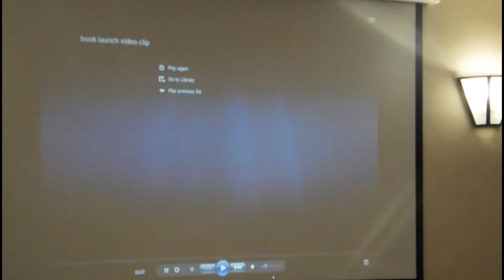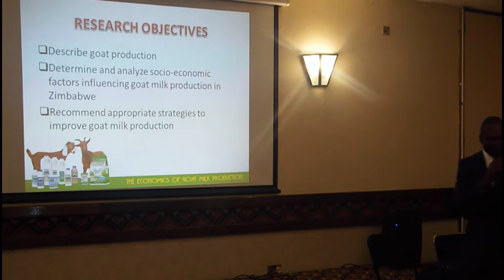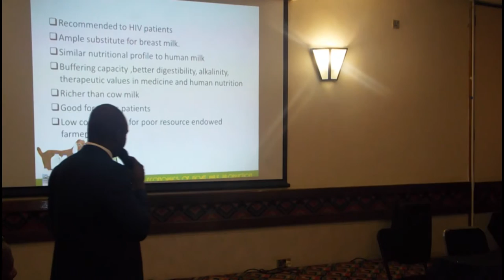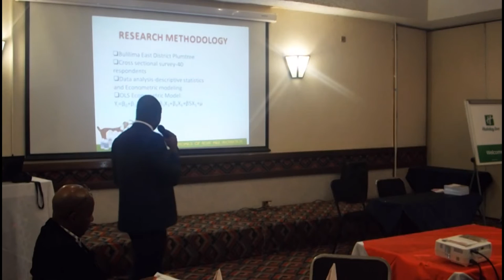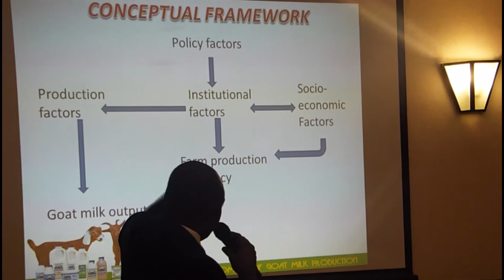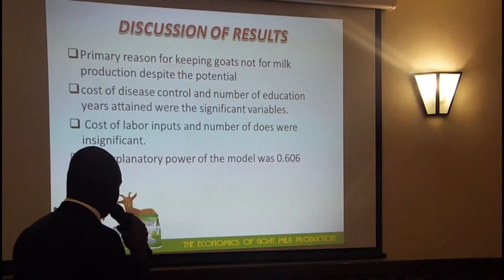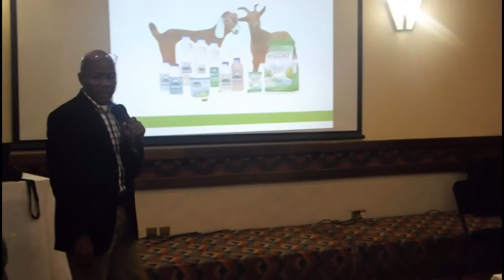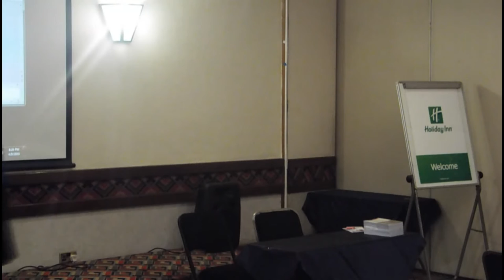The Economics Of Goat Milk Production-By Talkmore Ziteya